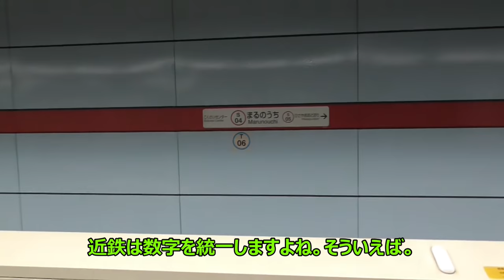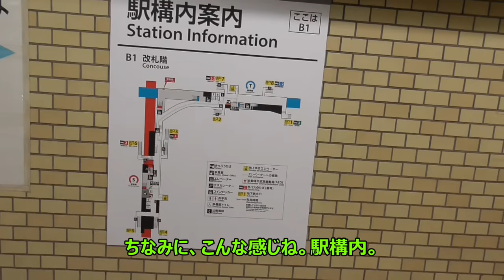ST027 【駅中散歩】名古屋市営地下鉄 丸の内駅で桜通線から鶴舞線に乗り換えてみた（丸の内エクササイズ）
※この動画は「2019年」5月4日に撮影したものです※

今回は名古屋市営地下鉄の丸の内駅で、桜通線から鶴舞線に乗り換えする様子をお届けします。
桜通線と鶴舞線の乗り換えは御器所（ごきそ）駅でも出来ます。
乗り換え距離は圧倒的に短いので御器所の方がオススメですが、丸の内駅で八事方面に乗り換えると、伏見より先で座れる確率がすごく高いので一考の余地あり。

ちなみに、改札を出ると日本で２番目に大きい（？）図書館、愛知県立図書館があります。大学の研究資料を漁るのによく使わせて頂きました。